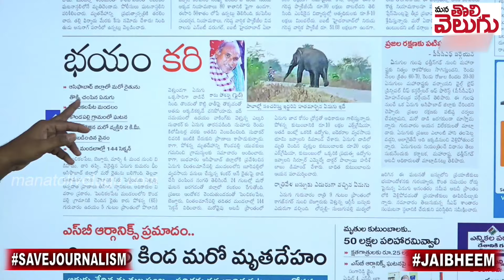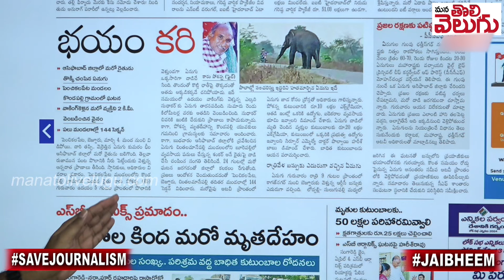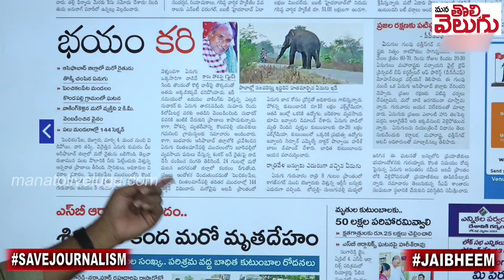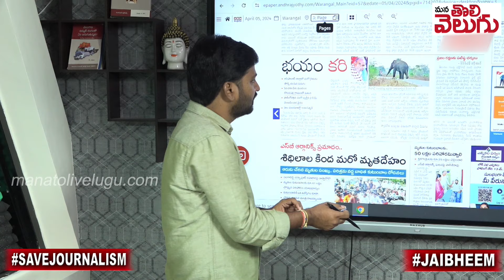ఇద్దరిని చంపిన ఏనుగు ..!!ఏం చేస్తున్నట్టు ...? | Elephant attack Man In Asifabad | Mana Tolivelugu